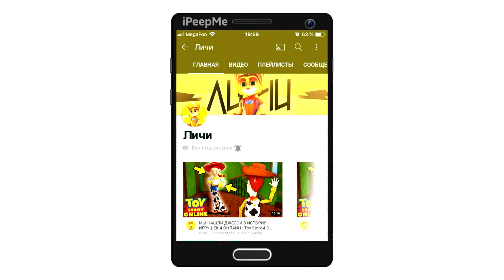😱В ИГРУ ДОБАВИЛИ ОБВЕСЫ НА АВТО! ДАЖЕ НЕ ЗАМЕТИЛ! КУПЛЮ НА КАДИЛЛАК! ОБНОВА В ONE STATE!